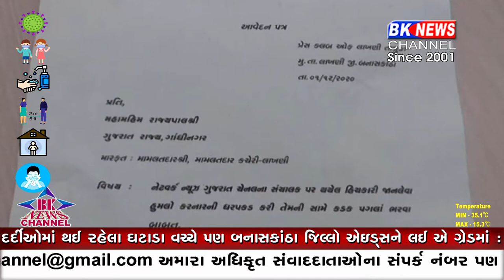ચોથી જાગીરી ઉપર હુમલો....